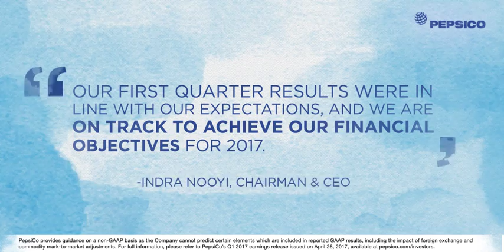Q1 2017 PepsiCo Earnings Animation